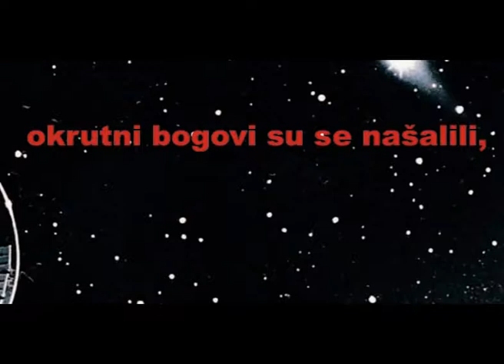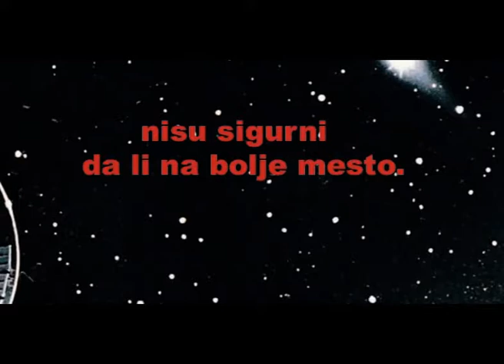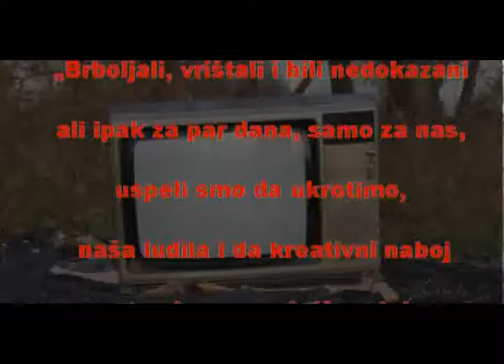Prica o...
Rezultat video radionice u okviru projekta
OMLADINSKI INFORMATIVNO EDUKATIVNI CENTAR
Cilj projekta je povećanje volonterskog angažovanja mladih. Muzičke, likovne, strip, foto i video radionice su okupile preko 100 učesnika uzrasta od sedam do dvadest sedam godina. Na 6 tribina, koncertu i promociji rezultata bilo je blizu 700 posetilaca.  U saradnji sa još četiri  organizacije (Svašta mogu, omladina Jazas-a, Evropski pokret, Skolski parlament) kreirali smo Koaliciju mladih Šapca i pridružili se nacionalnoj inicijativi za pokretanje lokalnih mreža organizacija koje rade sa mladima. Aktivnosti Kolaicije bile su usmerene ka lobiranju i promociji ideje otvaranja Kancelarija za mlade u svakom gradu. Donator projekta je USAID kroz program  IRD - a. Ovim šestomesečnim projektom u 2005. godini je počeo rad kancelarije Udruženja Svetlost u okviru Kulturnog centra Šabac, što je ujedno označilo i početak saradnje koja traje i dalje.